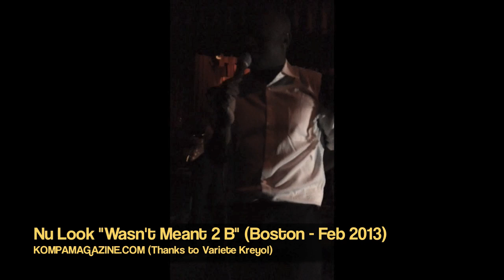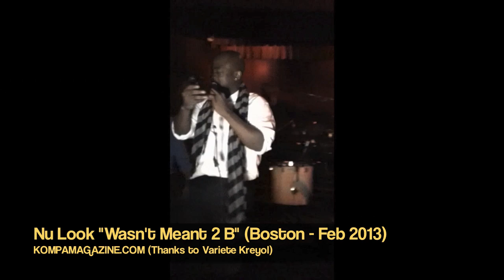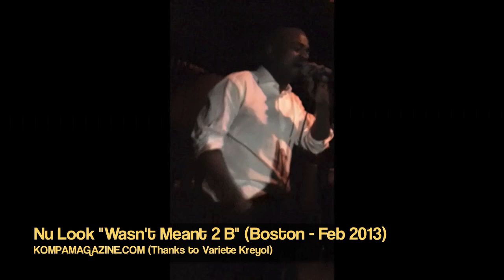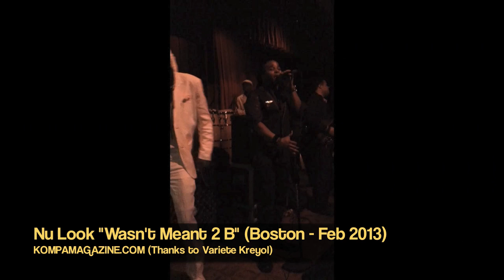Nu Look Boston Feb 2013 "Wasn't Meant 2 B"